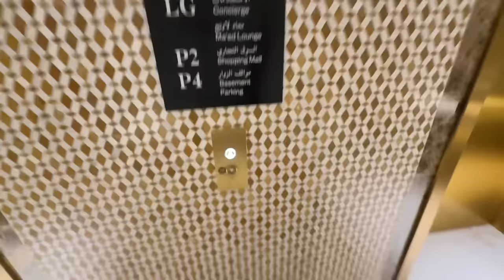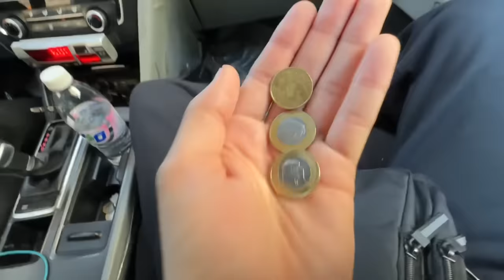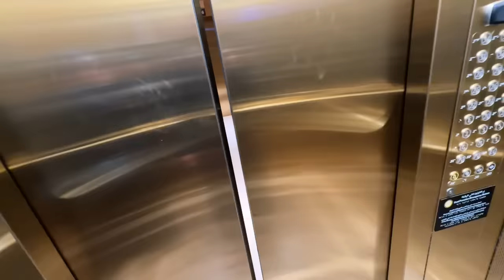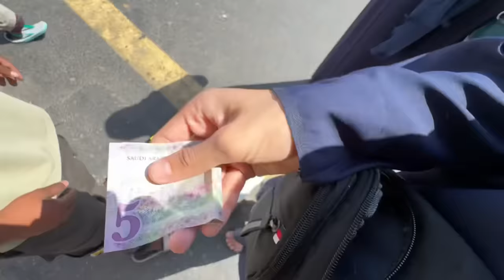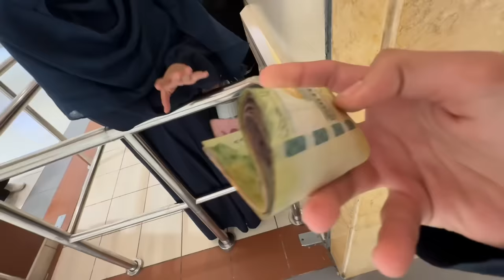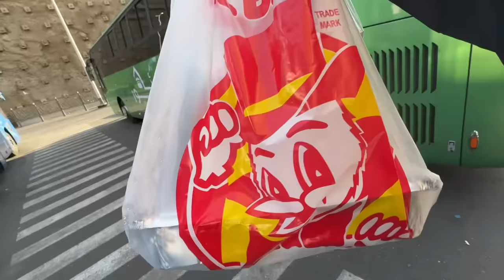First time Al baik😍 Ganjay honay ki khushi mein😂